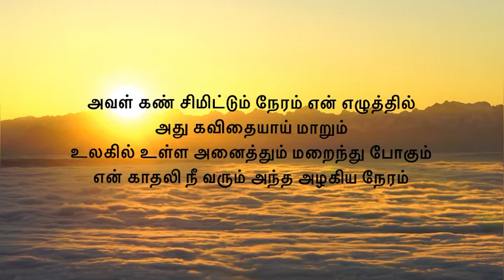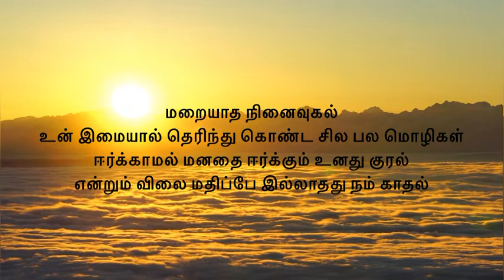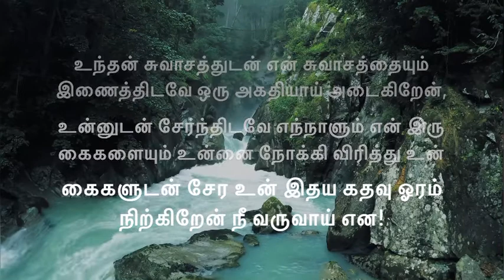Instagram's Best Poems Tamil | Part IV | Poetry Reading